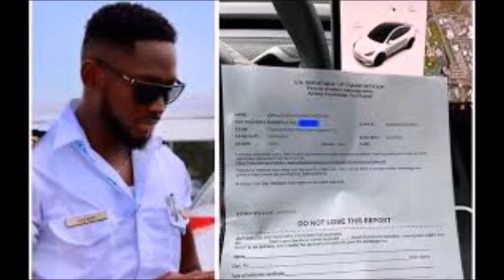BBNaija's Miracle Scores 100% As He Passes Flight Instructor Examination, Jim Iyke apologizes To..